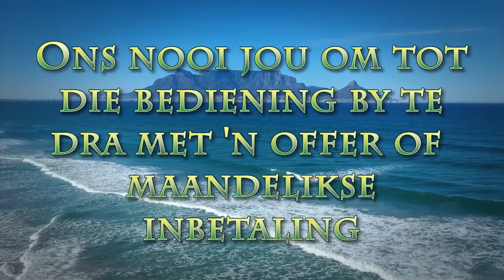Vrug van die Gees - Deel 10 (Sagmoedigheid)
Deel 10 van Pastoor Leon van Rensburg se reeks oor die Vrug van die Gees - Sagmoedigheid